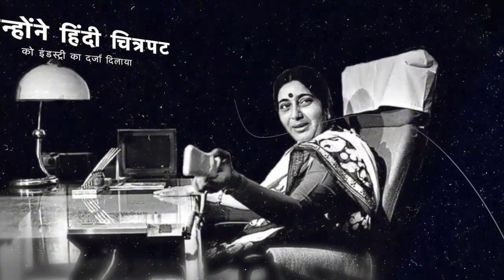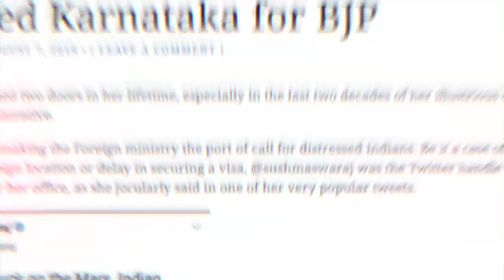आदरणीया सुषमा स्वराज जी की प्रथम पुण्य तिथि पर उनकी स्मृति में आयोजित सुषमाँजलि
आदरणीया सुषमा स्वराज जी की प्रथम पुण्य तिथि पर उनकी स्मृति में आयोजित सुषमाँजलि में हमारे साथ जुड़िये.

सुष्मांजली - Nation First Collective, संस्कार भारती पूर्वोत्तर एवँ संस्कृति गंगा न्यास का संयुक्त आयोजन